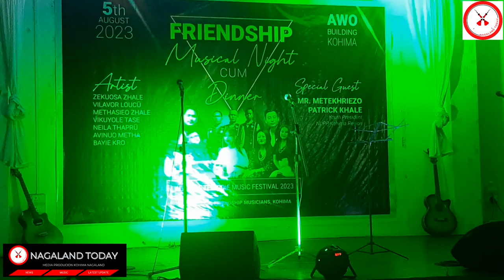Bayie Krou at Friendship Musicians, Kohima organized “Friendship musical night .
NAGALAND TODAY l Friendship musical night in Kohima

Kohima, Aug 5: The Friendship Musicians, Kohima organized “Friendship musical night cum dinner” at Angami Women Organization (AWO) building Kohima in aid of Tenyidie Music Festival 2023.
The musical night featured Zekuosa Zhale, Vilavor Loucii, Methasieo Zhale, Vikuyole Tase, Neila Thapru, Avinuo Metha and BayieKrou.